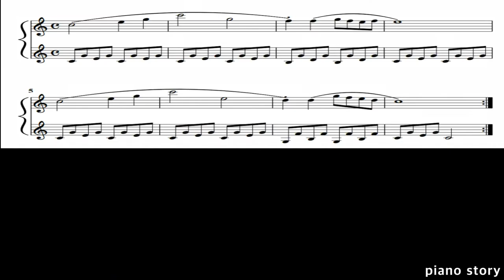Czerny 100 no.6 Duet